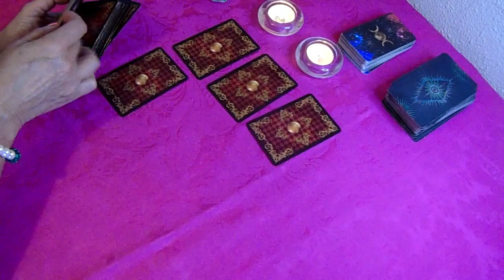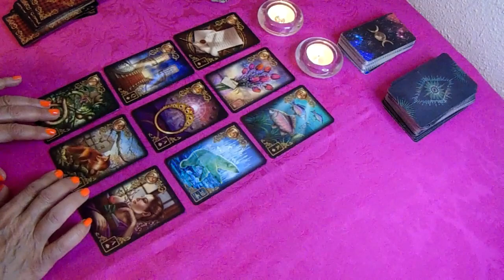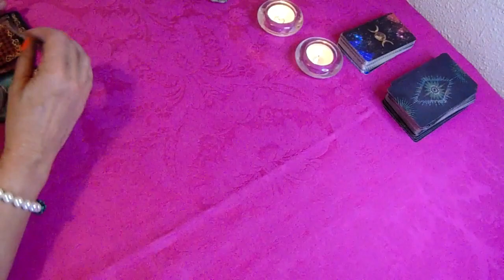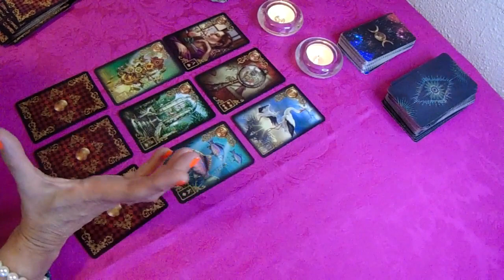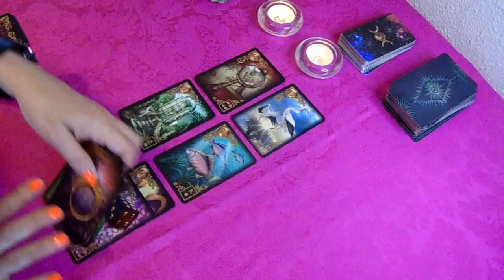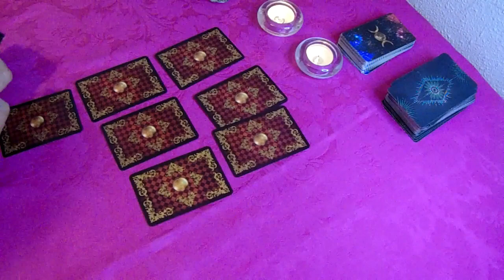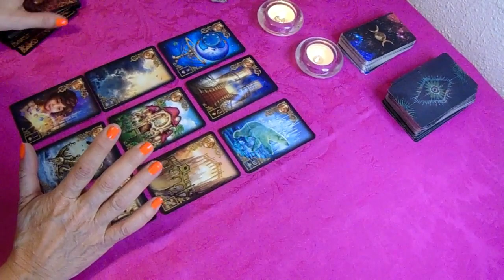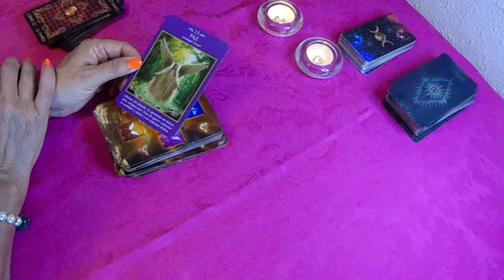𝑪𝑨𝑷𝑹𝑰𝑪𝑶𝑹𝑵𝑰𝑶⛔𝐒𝐀𝐁𝐑𝐀́𝐒 𝐂𝐎́𝐌𝐎 𝐑𝐄𝐀𝐂𝐂𝐈𝐎𝐍𝐀𝐑?😳♥️ 𝐓𝐎𝐃𝐎 𝐋𝐎 𝐐𝐔𝐄 𝐔𝐍𝐀 𝐕𝐄𝐙 𝐒𝐎𝐍̃𝐀𝐒𝐓𝐄 𝐋𝐋𝐄𝐆𝐀💖✨𝐇𝐎𝐑𝐎𝐒𝐂𝐎𝐏𝐎 CAPRICORNIO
Capricornio descubre lo que llega para ti. QUE VIENE EN EL AMOR, DINERO,

17:08
REPRODUCIENDO

EL QUE COMA MÁS AGUACHILE GANA $100 MIL 💵 🌶 Kimberly Loaiza

Kimberly Loaiza
2,3 M de visualizaciones

0:28
REPRODUCIENDO
Joaqo x Paulo Londra - Cansado (Official Teaser)

Paulo Londra
561.407 visualizaciones

3:11
REPRODUCIENDO
Gera MX, Gerardo Ortiz, Beto Sierra - El Mero Mero [Official Video]

Beto Sierra
97.451 visualizaciones

1:05
REPRODUCIENDO
CLASHIVERSARY is Almost Here! RIP Barbarian? 🙏

10 M de visualizaciones
Break out the disco balls and fire up the Inferno Towers! It’s almost CLASHIVERSARY TIME! Will Barbarian make it to the party?

47:29
REPRODUCIENDO

🧨SOBREVIVÍ 100 días SIENDO un CREEPER! en Minecraft HARDCORE

Misaki Gamer
1 M de visualizaciones
🔴Gana Dinero Jugando con BUFF aquí! Los primeros tendrán 100 puntos dentro de la App! Sobreviví 100Dias en Minecraft Hardcore siendo un Creeper en...

12:23
REPRODUCIENDO
Resumen y goles | Real Madrid 2-2 América | Amistoso Internacional | TUDN

TUDN México
1,6 M de visualizaciones
Las águilas y Real Madrid empatan en un partido lleno de emoción y polémica.

42:05
REPRODUCIENDO
JUAN GUARNIZO & Escorpión Dorado AlVolante. El streamer número uno de Latinoamérica?

PelucheEn ElEstuche
472.767 visualizaciones
Hoy mi socio me pidió una oportunidad para subirse y estar cerca de su dios y esta fue su experiencia. Para contrataciones, conducciones, campañas y firmas de autógrafos escribe a: soyalexmonti...